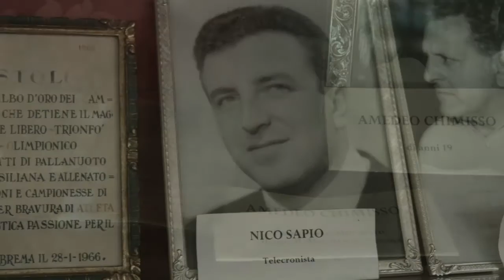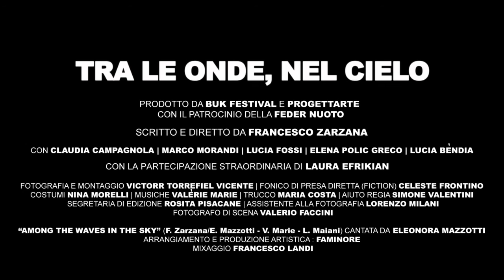Il Docufilm: Tra le onde nel cielo (Teaser)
A 50 anni dalla tragedia di Brema è stato realizzato un docufilm dedicato i giovani nuotatori, al loro allenatore e al telecronista Rai Nico Sapio, morti in quella sciagura aerea. Fra gli interpreti Laura Efrikian e il figlio Marco Morandi (regia Francesco Zarzana, produzione Modena Buk Festival). Il film sarà presentato a Brema giovedì 28, in occasione delle commemorazioni.